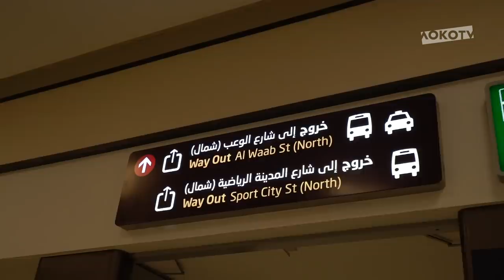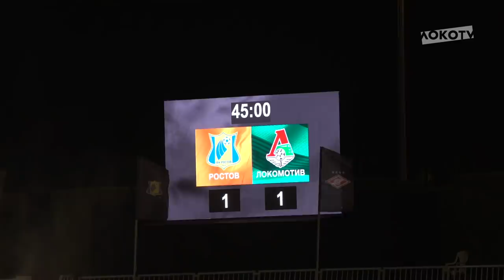LOKO LIVE // Сбор в Катаре // Юрий Сёмин // Дмитрий Рыбчинский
Невозможно оторваться от нового LOKO LIVE
Катар в преддверии чемпионата мира, очень эмоциональный матч с «Ростовом», впечатления Рыбчинского, итоги от Юрия Палыча и самые яркие моменты второго сбора.